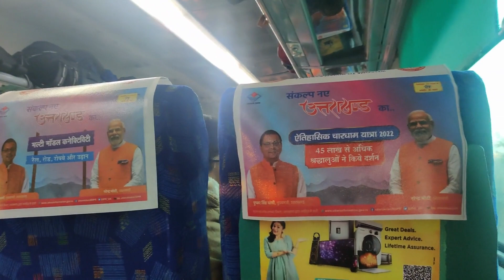Delhi to Nainital || KATHGODAM SHATABDI || Vlog 4 || Lafangey Parinday || Couple masti vlog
The 12040 / 39 New Delhi Kathgodam Shatabdi Express is an Indian train of the Shatabdi Express category belonging to Northern Railway zone that runs between New Delhi and Kathgodam, the nearest rail-head to many tourist destinations in Uttarakhand like Nainital, Ranikhet etc.

It currently operates as train number 12040 from New Delhi to Kathgodam and as train number 12039 in the reverse direction serving the states of Delhi, Uttar Pradesh & Uttarakhand.

The Shortest Route between New Delhi and Kathgodam is 1 km (0%) shorter.
Max Permissible Speed: 110 km/hr between MFH/Mahrauli and MB/Moradabad Junction